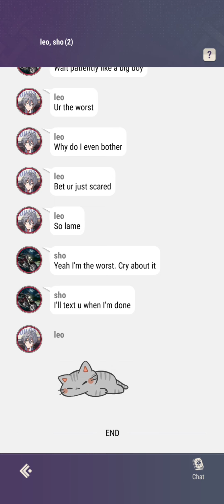Episode 2 Chapter 29 and 30 - Live From The Other Side - Tokyo Debunker - Main Story - Engsub JPDub